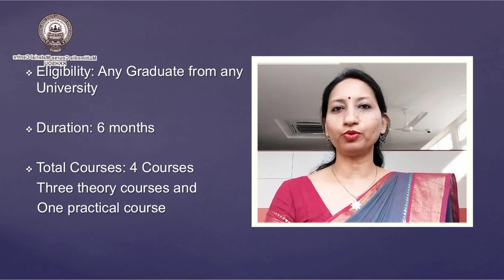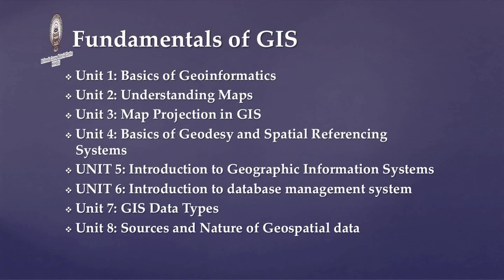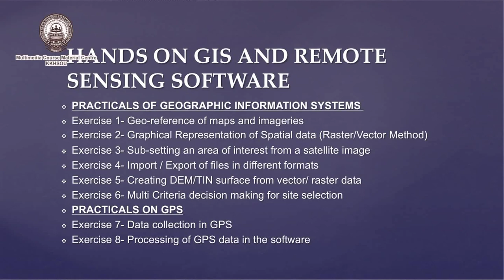Introduction to Post-Graduate Certificate Course in Geoinformatics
Presented by: Ms. Antara Mahanta Barua, Assistant Professor (Electronics), Guruprasad Das School of Vocational Studies.